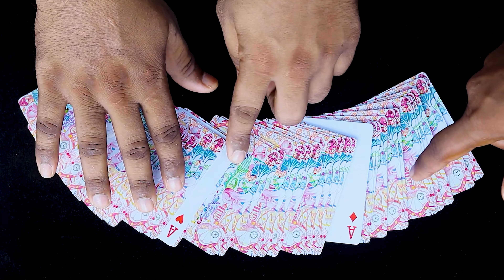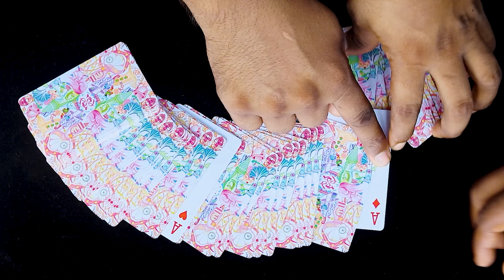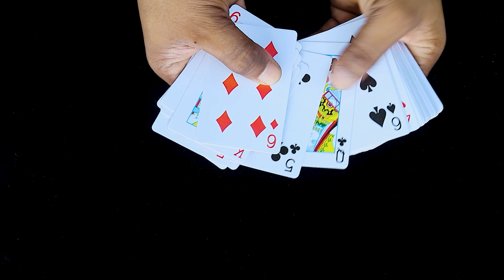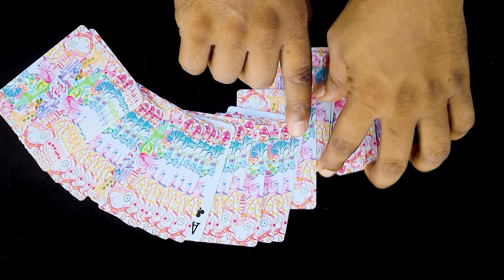Playing Card ka Best trick || पलक झपकते पत्ती इधर - उधर कैसे करते है || MasterCard